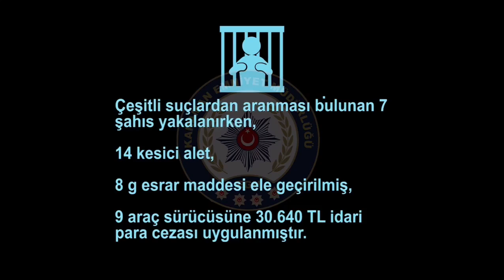Karaman'da emniyet suçlulara göz açtırmıyor! 7 şahıs yakalandı, 30 bin TL ceza uygulandı...